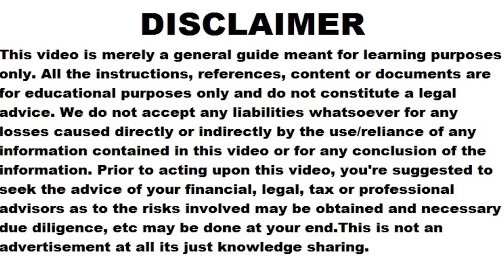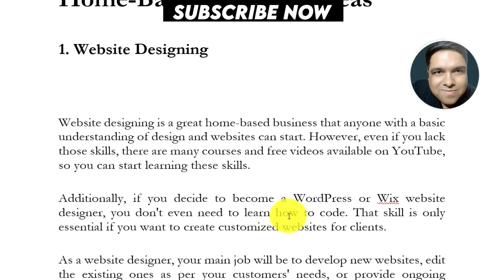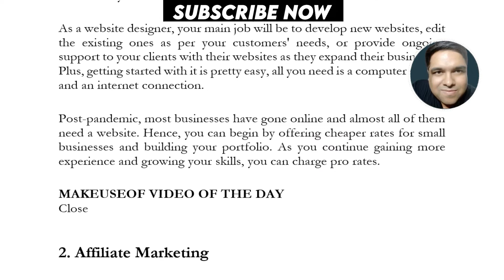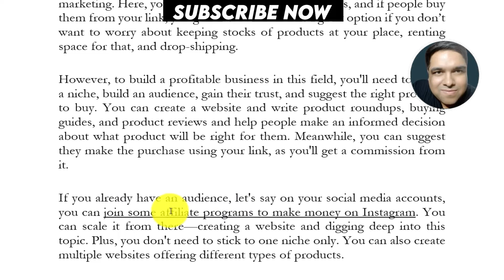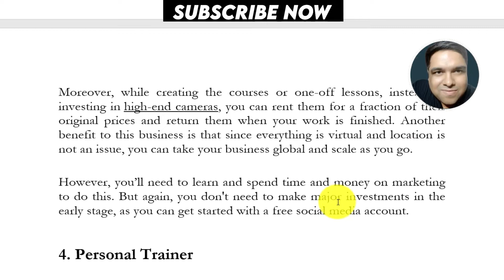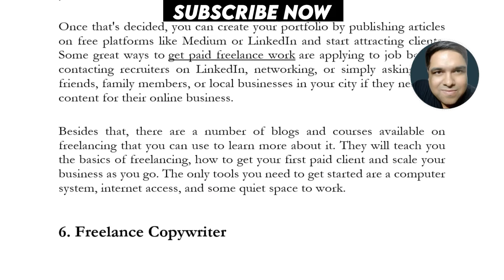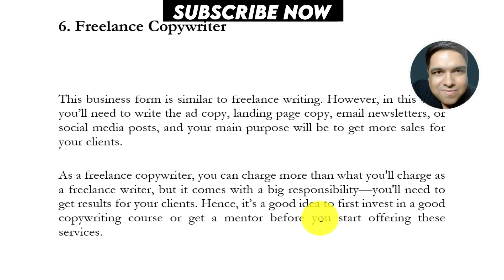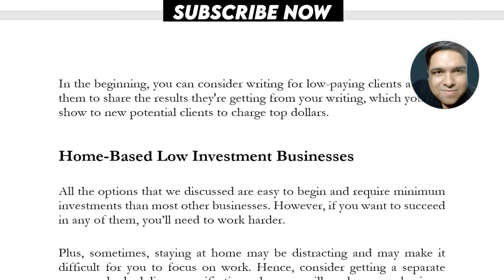Home based Business Ideas India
👈👈👈Watts app us here for any query

Connect on Telegram Group click on this link from your phone

startup ideas

New business

business ideas

BUSINESS IDEAS

upcoming business ideas in india 2022

business from home in india for ladies

12 unique business ideas

home based business ideas for moms in india

home based manufacturing business ideas in india

home based business ideas in india in hindi

small scale home based business ideas in india

home based business ideas for ladies in india

low investment home based business ideas in india

part time home based business ideas in india

home based food business ideas in india

easy business ideas from home in india

indian home based business ideas

12 unique business ideas

most successful small business ideas in india

Business Ideas

business

Home base Business in India

low investment high profit business in india

new business

creative business idea

New Business

Business Ideas

Creative Business Id

00:00 - Home based Business Ideas India
00:23 - Website designing
02:31 - Affiliate Marketing as business Idea in India
03:56 - Virtual Dance instructor
05:03 - Personal trainer
05:38 - Freelance Writer
06:47 - Freelance Copywriter
08:04 - Home based low business investment
08:29 - review
08:38 - Connect